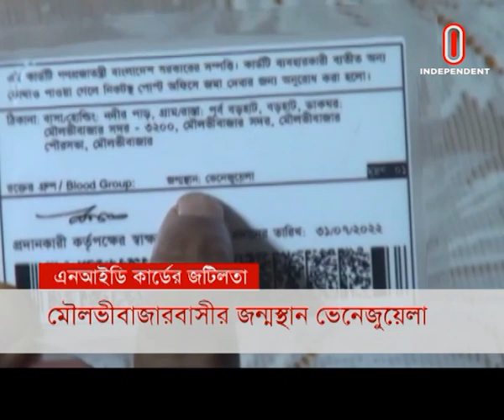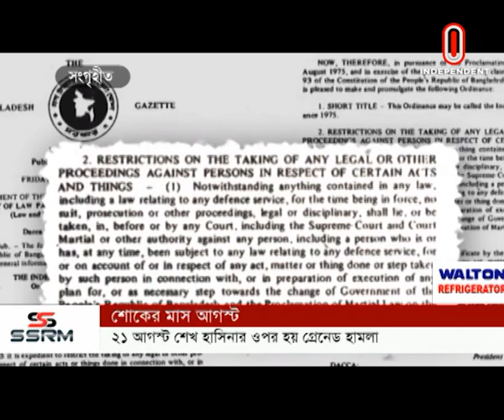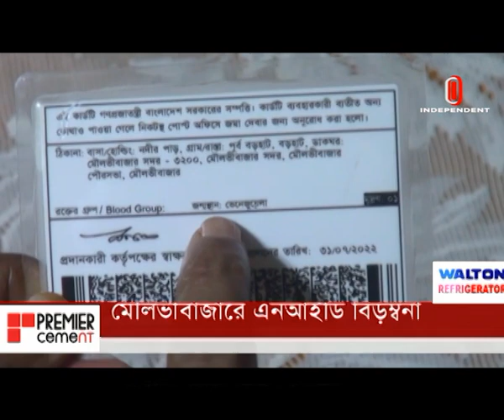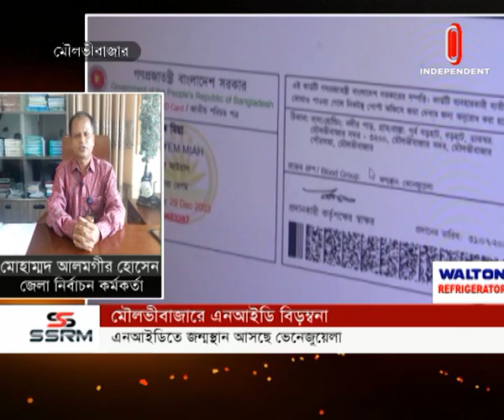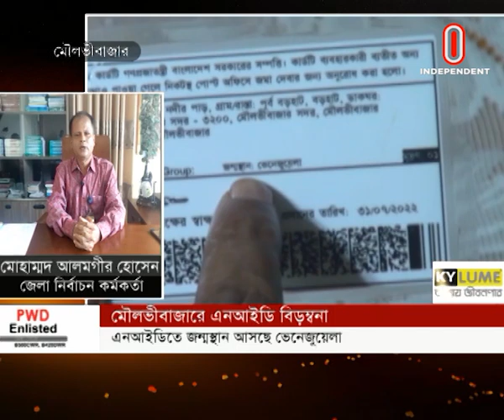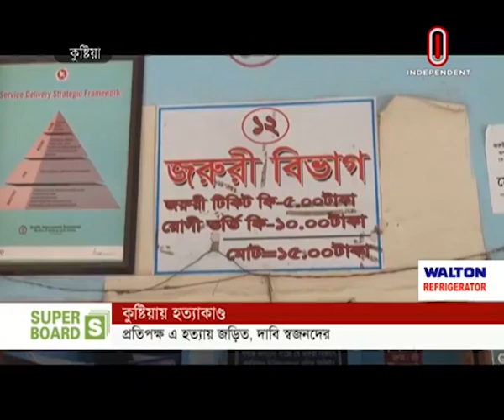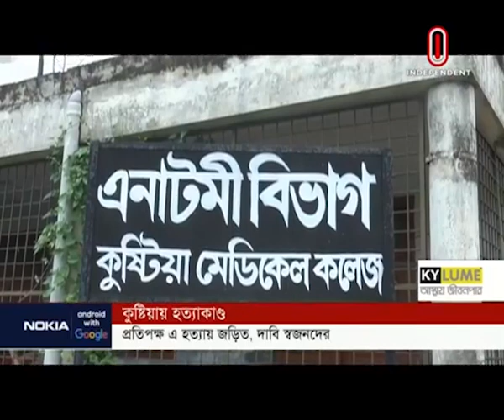News AT 04 PM || সমগ্র বাংলাদেশ || [1 August, 2022]